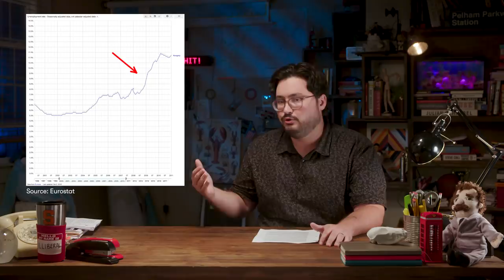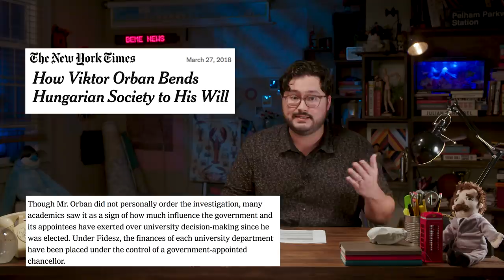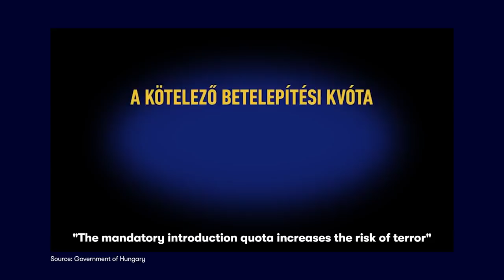Can democracy in Hungary survive Viktor Orbán?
Hungary’s prime minister, Viktor Orbán, has become a symbol of the burgeoning populist movement sweeping across the world. His nativist policies target immigrants, outsiders, and the European Union. Is he moving Hungary towards autocracy?

CREDITS
Writer: Louis Foglia
Editor: m.cho
Researcher: Page Ellerson
Supervising Producer: Allison Brown